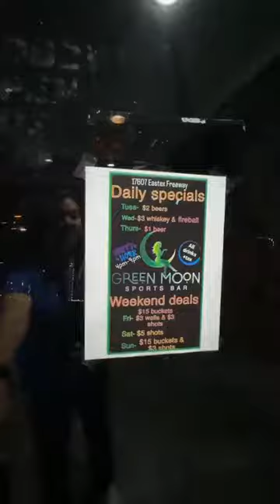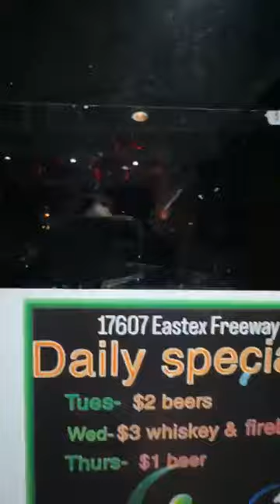17607 Eastex Freeway 🌙 Green Moon Sports Bar 🍻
Shoutout to husband and wife team Chrissy and her husband! @Chrissy Dominguez